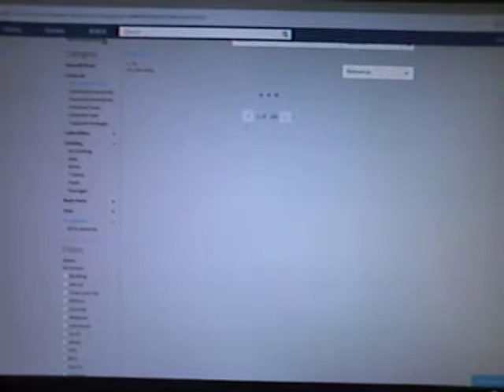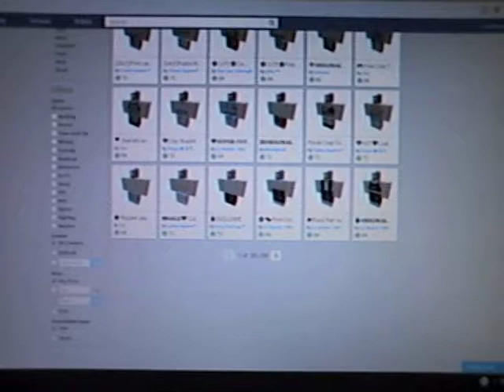Roblox Under Malfunction Catalog Without Server List Affecting Others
Meanwhile 5 Days Without Servers List Catalog is Under Malfunction ROBLOX Found Problem Finally Starmarine614 Encountered Hats Accesories Vermilion Energy Corporation Gains Electricity Antenna Loading Failure Glitch Ocurred